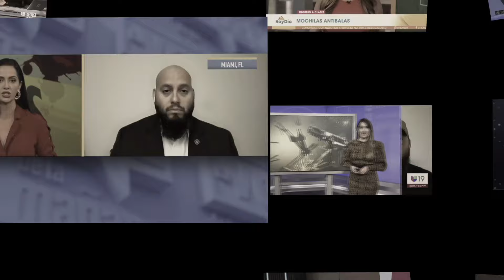💥Desafíos del Liderazgo en el Servicio Secreto: Protección y Seguridad en Riesgo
Podcast, 5ta Temporada Episodio # 43
Imagínate un mundo donde la seguridad de los líderes políticos depende no solo de la tecnología, sino del liderazgo efectivo. En este episodio, exploramos cómo las carencias en el liderazgo dentro del Servicio Secreto de los Estados Unidos han afectado la protección de figuras como el expresidente Donald Trump. Compartimos mis experiencias personales al interactuar con agentes de este servicio, y cómo estas conversaciones han resaltado la necesidad crítica de tener líderes bien preparados en instituciones de seguridad.

Nos adentramos en los desafíos actuales que enfrentan los agentes del Servicio Secreto, desde la falta de personal capacitado hasta las limitaciones tecnológicas que comprometen la seguridad de los dignatarios. Analizamos la importancia de contar con recursos adecuados, como teléfonos encriptados y unidades especializadas, que desafortunadamente son menos accesibles debido a restricciones jerárquicas. Reflexionamos sobre cómo estas deficiencias podrían superarse con una mejor logística y una coordinación más efectiva entre las fuerzas de seguridad.

Finalmente, comparto una experiencia personal que me llenó de orgullo: el reconocimiento de un agente con 24 años de servicio por mi trabajo en protección, destacando habilidades que desarrollé fuera del ámbito tradicional de las fuerzas policiales. Esta validación no solo me motiva a seguir aprendiendo y compartiendo conocimientos, sino también a agradecer a todos los que han apoyado mi formación. Invito a todos los oyentes a seguir este viaje de aprendizajes y a participar activamente en futuras discusiones.

Mis Libros

Ropa y accesorios tácticos los pueden buscar en el siguiente enlace de Amazon: